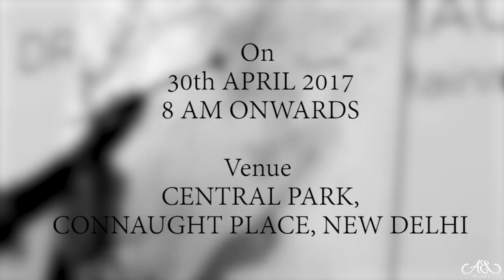COLOROTHON-"Draw Your Imagination" SO8 second PROMO OFFICIAL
Dear Delhi,

Remember how CP was seeped in COLORS galore in 2014?

After 3 years, 4 cities, 7 seasons and 80,000+ participants...
COLOROTHON is back - and this time we are here to make it LARGE.

Let's LIVE COLOURS once again.

COLOROTHON is an initiative that rekindles the lost joy of Drawing & Painting while bringing everyone together. Its a colorful platform, curiously created for people to pick-up art tools and express themselves, composing their imagination along with thousands of fellow art lovers, curators, first time expressionists, artists and art admirers.

This time our Canvas is much larger and we will have many more people from 'Delhi' painting with hundreds of well-known artists from all over the country.

Color 'Freedom' on a scale never imagined before.
Color 'Feelings' in ways never experienced before.
Color 'Love' in togetherness never lived before.

This concept goes beyond linguistic, regional, religious and geographical barriers.

When we say everyone, we mean everyone. Kids, Youth and Elders - everyone is welcome to join this mega color craze at the​ Central Park​, CP​.